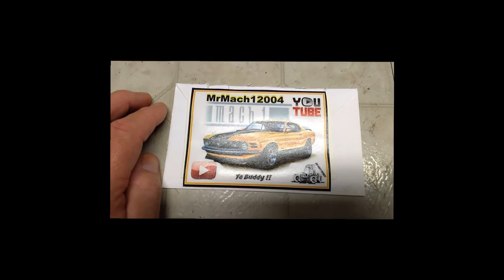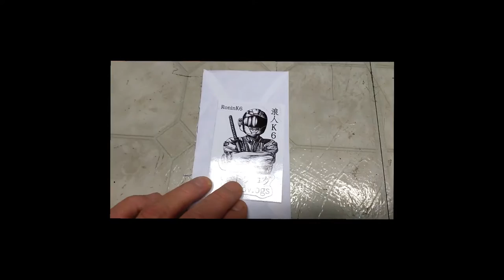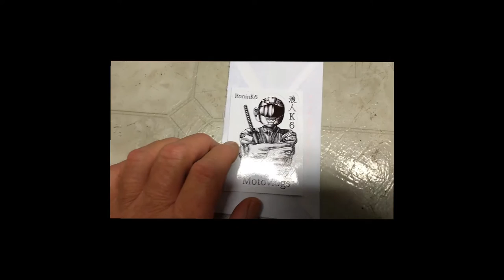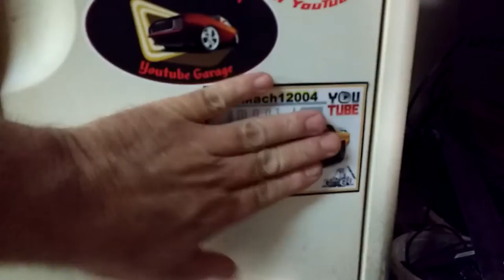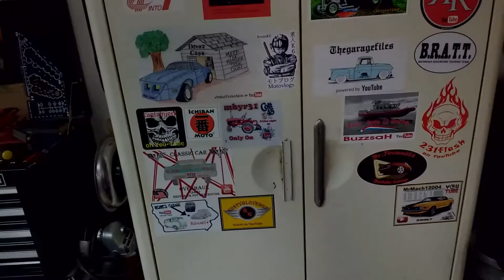Double Mail Call 8 3 2016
A couple of really great youtubers please check them out!